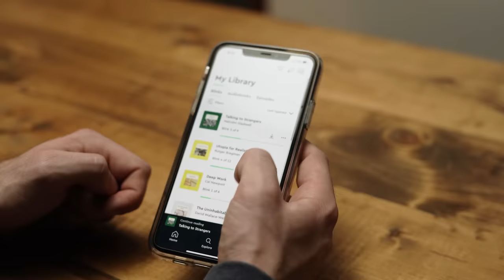How rings training is transforming my upper body strength - [30 Day Test]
are going to get unlimited access for 1 week to try it out.

Special thanks to Rula Fahim of the Modern Archetype for the help on this challenge - check him out on IG at @fitnesswithrula

This is how rings training is transforming my upper body strength. I did a 30 day test to see if training rings at home could help improve my upper body strength, and I was amazed at how gymnastics rings workouts increased my pullups, dips and pushups. I've really been enjoying calisthenics workouts and body weight exercises, and this was a good 30 challenge.